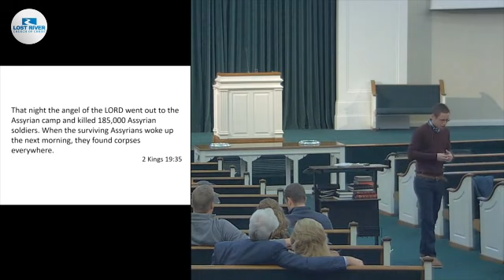Isaiah. Session 7